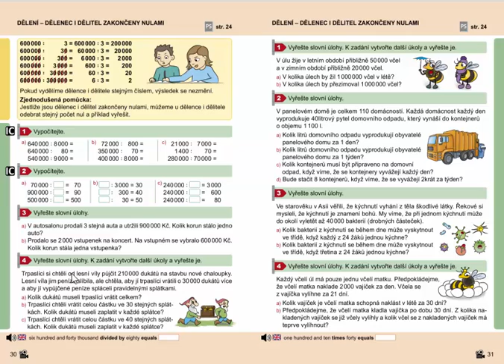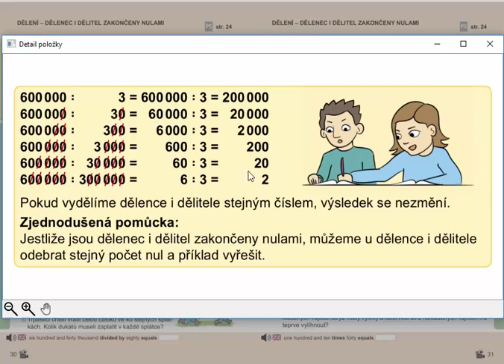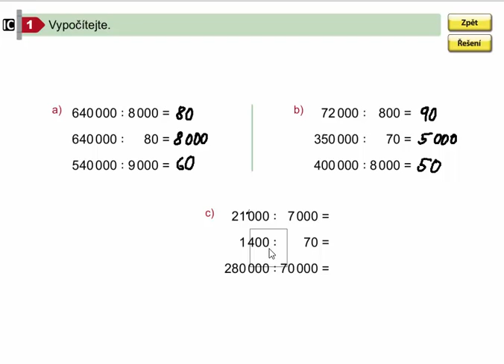Dělení - dělenec i dělitel zakončeny nulami, Mat. mat. pro 4.roč., 2. díl, str. 30, cv. 1